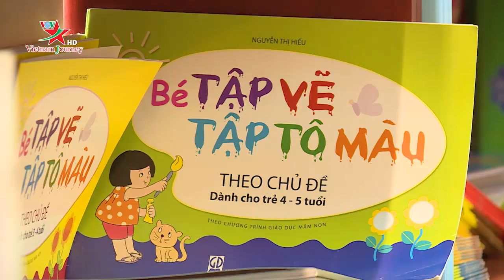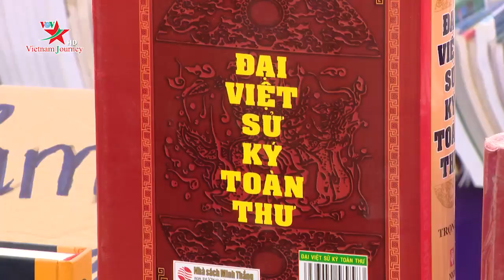Giải bài toán sách lậu, sách giả - Độc giả là người quyết định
Nạn in và phát hành ấn phẩm lậu ở nước ta đang ngày một phức tạp và tinh vi hơn. Để giải quyết bài toán này, các cơ quan chức năng đã tăng cường công tác kiểm tra, xử lý, bản thân các nhà xuất bản, công ty phát hành sách cũng đưa ra nhiều giải pháp, nhưng hiệu quả mang lại không như kỳ vọng.